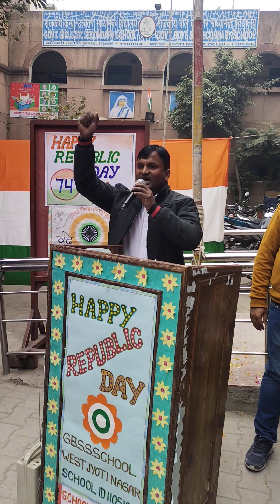celebration republicday speech vijaybahadur